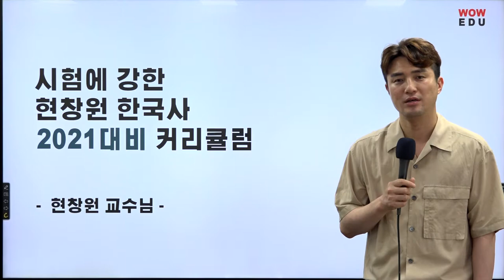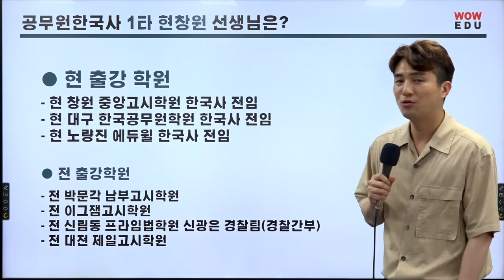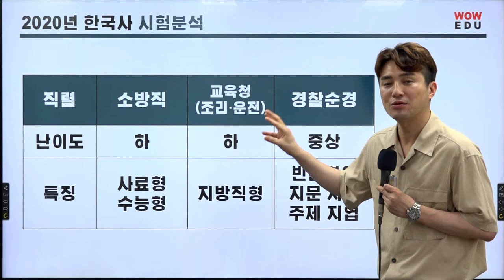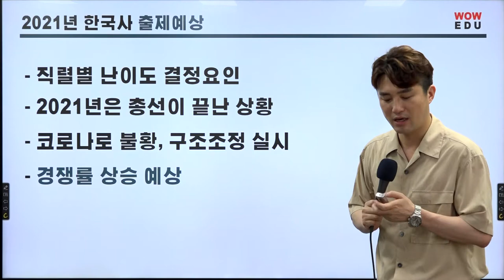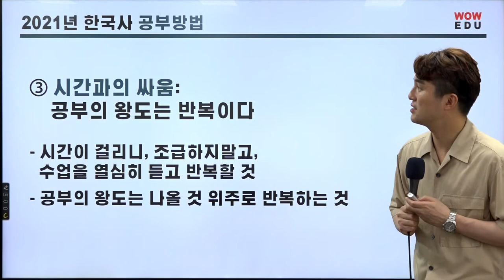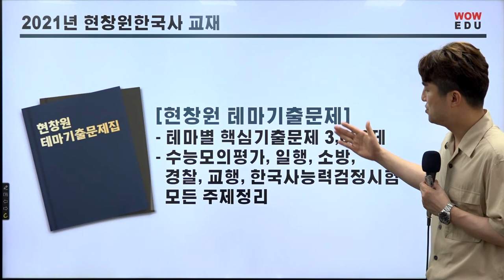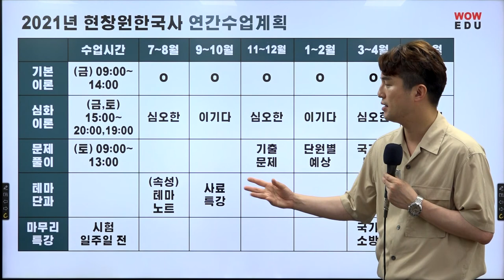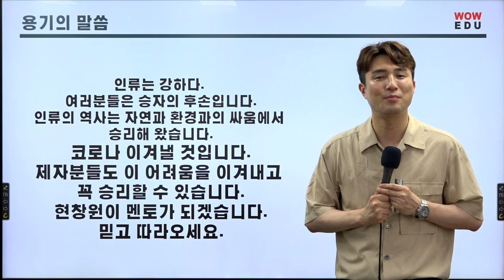2021 현창원 공무원한국사 합격커리큘럼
2021년 공무원시험 합격을 위한 현창원선생님의 공무원한국사 합격커리큘럼을 소개합니다.
선생님과 함께 커리큘럼대로만 따라오면 어느새 나도 합격?!